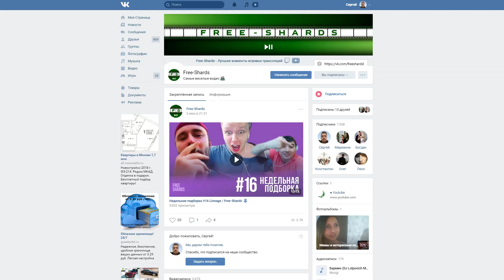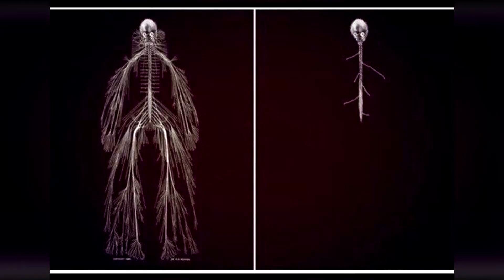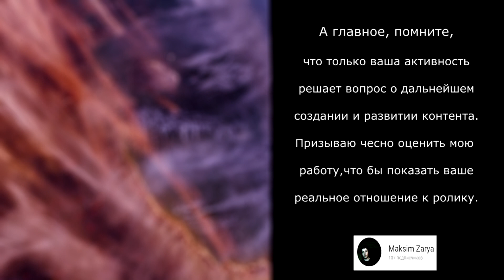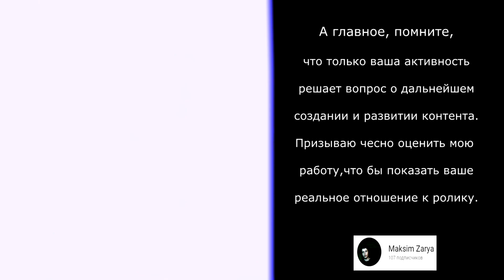Рандомные пати в Lineage 2. Как не сойти с ума?